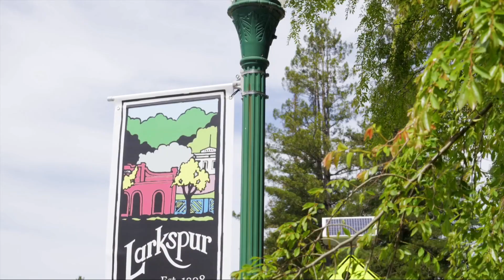Oliver Burgelman | Real Estate Agent in Larkspur, CA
Oliver Burgelman Real Estate

Oliver offers exceptional real estate services in Larkspur, CA. With over twenty years of dedicated experience, Oliver Burgelman has been turning dreams into realities for clients throughout the Bay Area. Starting his career at Zephyr Real Estate in 2003 and now proudly serving with Vanguard Properties, Oliver has become synonymous with reliability and excellence in the local real estate community. Whether you're buying, selling, or investing, trust Oliver Burgelman Real Estate to guide you every step of the way towards your real estate goals.